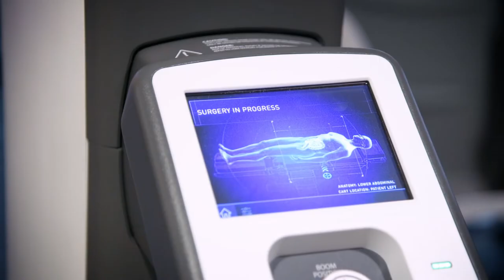Prisma Health/UofSC School of Medicine Columbia: General Surgery Residency